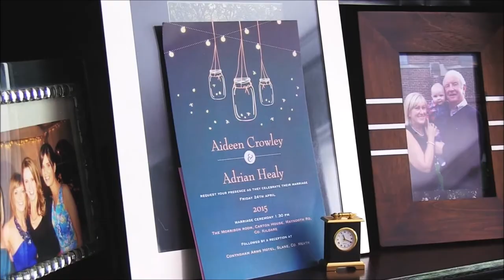Leinster wedding Suppliers - Reel Irish Wedding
Serving Leinster, Reel Irish Wedding by Derek Lawless, an experienced, professional wedding videographer of ten years. With a well-honed, discreet and unobtrusive filming style, Derek is a master at capturing all of the fun and candid moments of your wedding day, provided to you at the highest possible quality and at the right price! Full Wedding Day photography service also available.